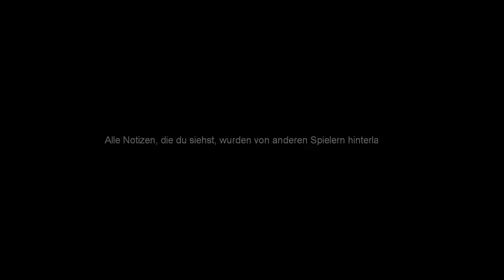Blumenkohl prägt unsere Nation ● #02 ● The Beginner's Guide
Let's Play The Beginner's Guide
Folge 2: Blumenkohl prägt unsere Nation

►In dieser Folge:
Es geht weiter in den Spielen Codas. So langsam macht sich eine Art Unsicherheit breit. Das erkennen wir vor allem an den vielen Nachrichten, die wir in einem Spiel lesen können.

Adventure von Everything Unlimited Ltd. (2015)
Offizielle Seite:
USK: ab ?